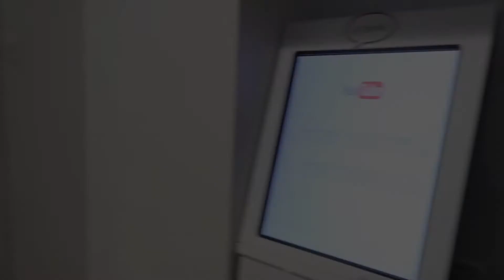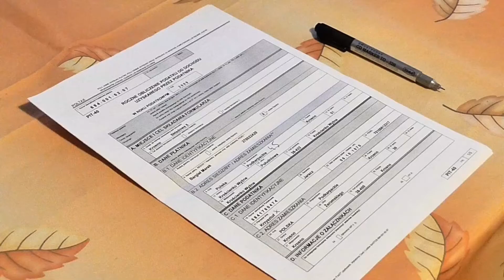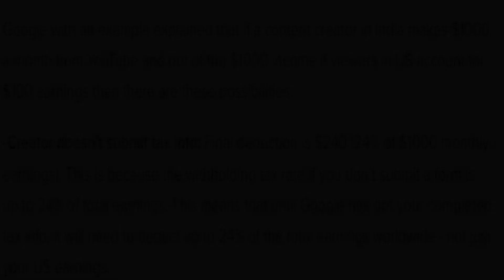Bad News for YouTube content creators in detail | In Hindi | 2021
Google just made an announcement that can make YouTubers a bit poorer in India and other regions.

👇👇👇👇👇Another video link of our channel 👇👇👇👇👇

1) - 6 Most interesting facts about India, which maybe you don't know (Part 1)

2) - Most top 10 Expensive Currencies In The World 2021🤑

3) - Top 10 Richest Actors in the 🌏 World | 2021 | Hindi

4) - Top 10 Richest People in the World in 2021 | In Hindi

5) - KGF 2 teaser creates another record! Massive achievement for Yash, Sanjay Dutt, Raveena Tandon

6) - Interesting Facts about Mosquitoes in Hindi | Dangerous and Unknown Facts | | मच्छर

7) - Many Things You May Not Know About Pigs

8) - MIRZAPUR Season 2 | Review | और कुछ ऐसी बातें जो आप नहीं जानते होंगे

9) - Important facts 😱 about our Indian constitution, which you don't know

10) - Whatever happens in daily life, there is some reason behind it

11) - Complete information about dinosaurs, how they lived and how they died

12) - Sushant Singh Rajput is no more😢, what happened on that day?

In this video all information has been collected by the internet and website, might be some information are getting fluctuated from day by day new data and statistics.